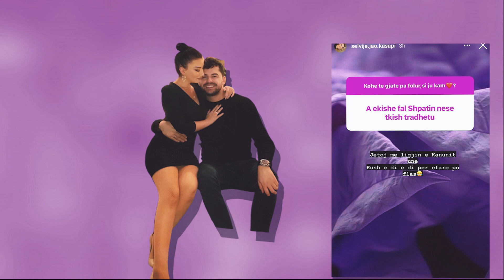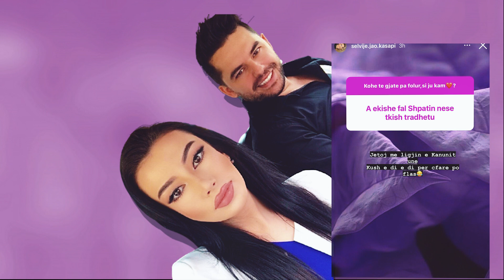Jetoj me ligjin e Kanunit! Shpat Kasapi merr kercenimin e hapur nga dikush qe nuk e priste?!